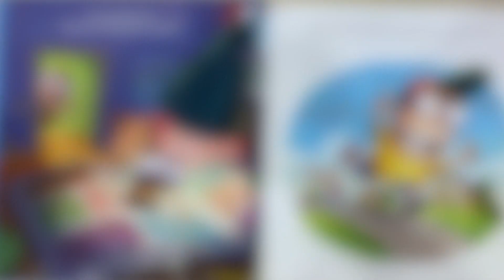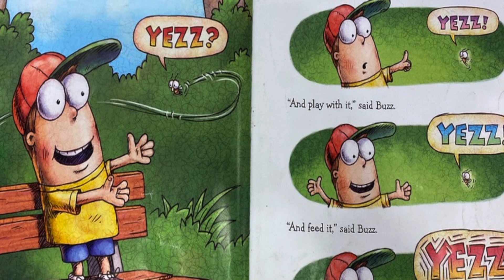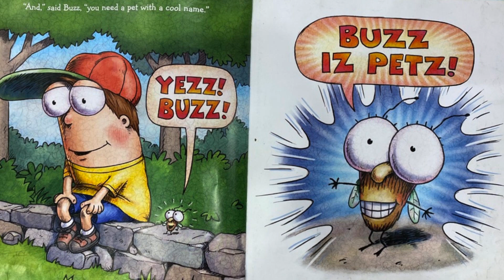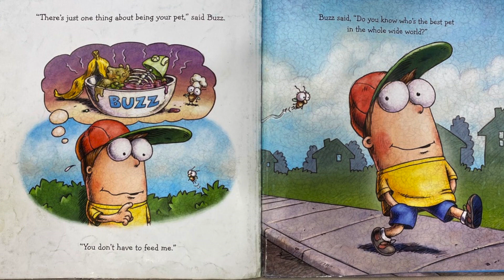Michael A.Garcia Read out Loud a Pet for Fly Guy